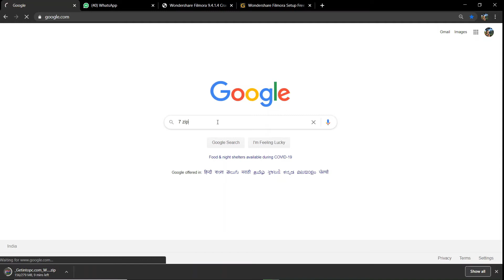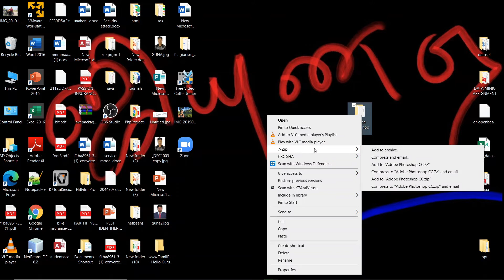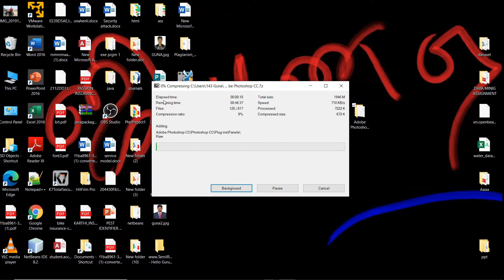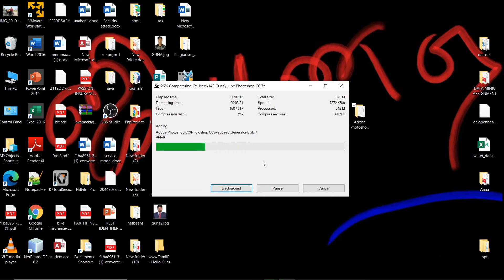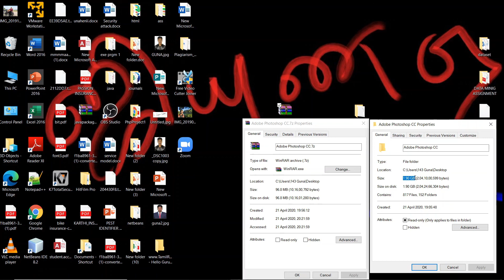How to Highly Compress Files/Games using 7Zip | Simple Steps | without Losing Quality in Tamil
👉👉  Links   👈👈